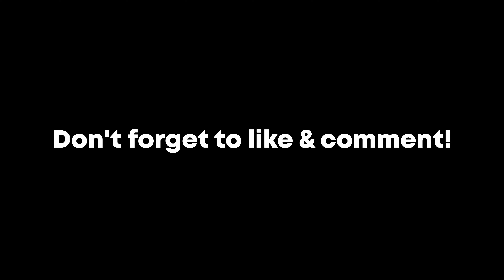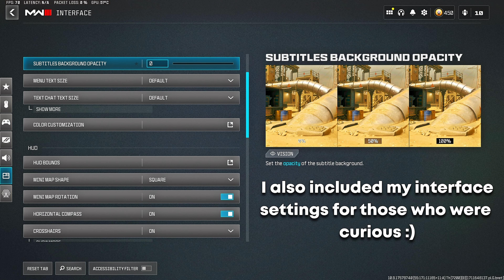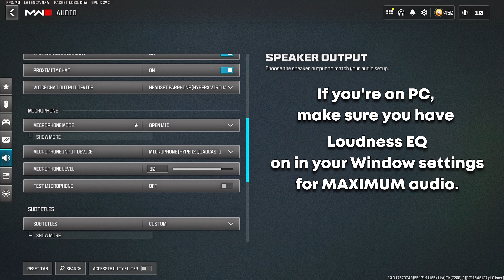Claw Controller Handcam on Warzone 3 + Best Controller Settings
Holding your Controller in a Claw motion is the best for your aim and movement...trust

Socials Below

(prod. massobeats)